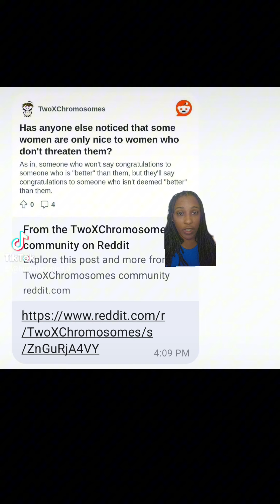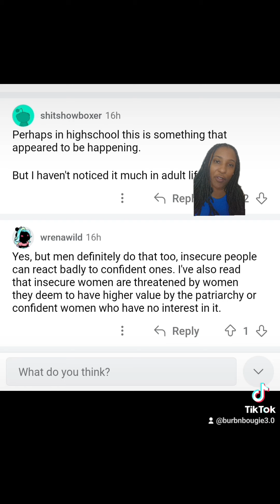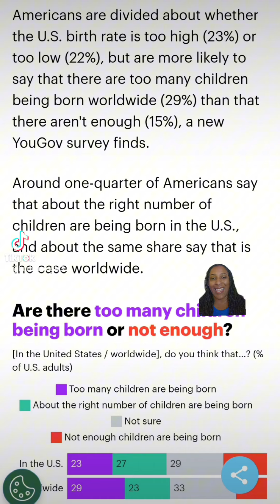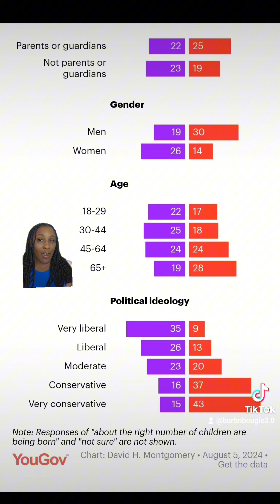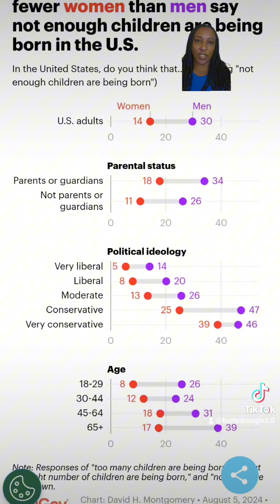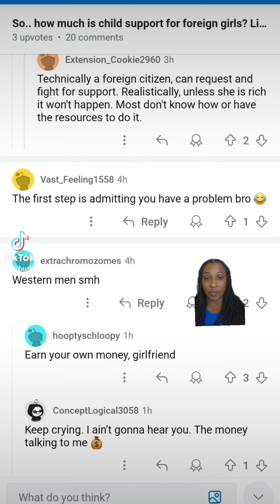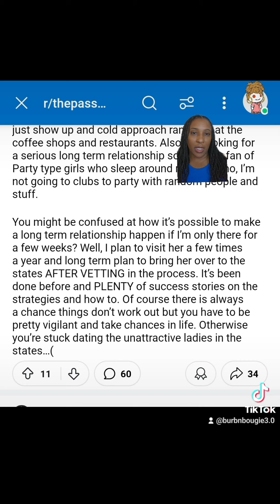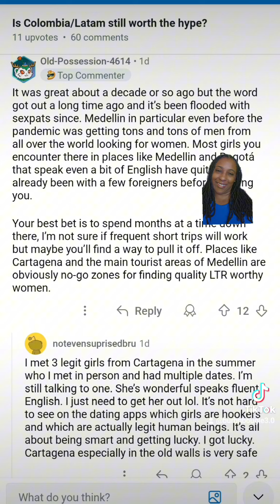3 Things: Women's Relationships with Women, Women's View of Birth Rate, PeePeeBros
"Has anyone else noticed that some women are only nice to women who don't threaten them?"

"Women in every demographic group are much less likely than men to think the birth rate is too low"

PeePeeBros talk: Child Support and Long Term Relationships with short term time available